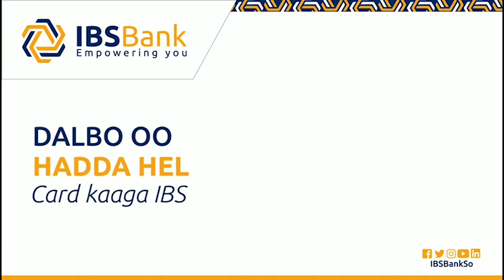Xildhibaanada Mucaaradka oo ka soo horjeestay Khudbadii Madaxweyne Farmaajo Ee Golaha Shacabka.